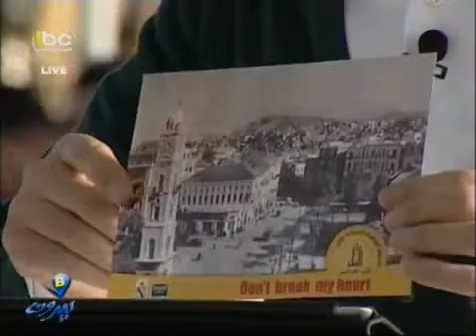LBC Sat - B-Beirut - 2012